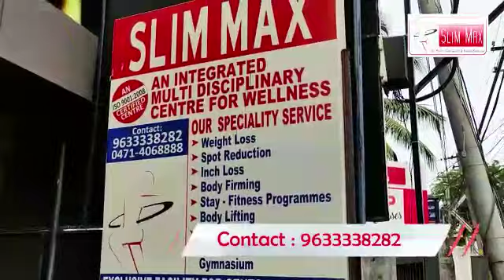The perfect slim beauty and fitness solutions..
Slimmax launched with the intention of introducing a scientific way of healthy living, slimming to beauty and fitness

Here you can enjoy the professional art of living through integrated multidisciplinary approaches that helps to attain the wealth of health and dynamic productive life free of sedentary diseases. The approach includes professional evaluation of body systems and musculoskeletal assessment by a team of Health professionals including medical doctors, Physiotherapists, Dieticians, Yoga, Aerobic, Ayurveda massagers and Physical trainers.

We offer designed programmes that suits individual needs with utmost privacy. Our package includes stay fit programme, slimming, spot reduction, inch loss, body firming, breast lifting etc. Separate facilities for male and female with most modern gymnasium, equipments and team of health professionals enables you to enjoy the professional art of slimming to beauty and fitness